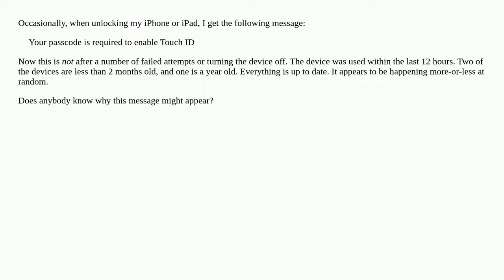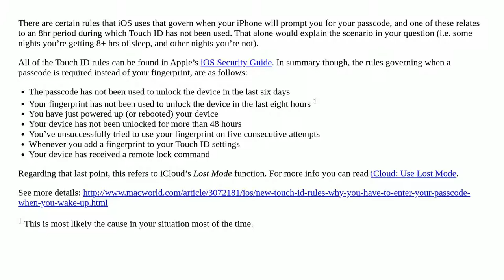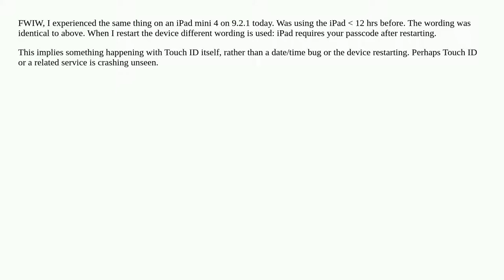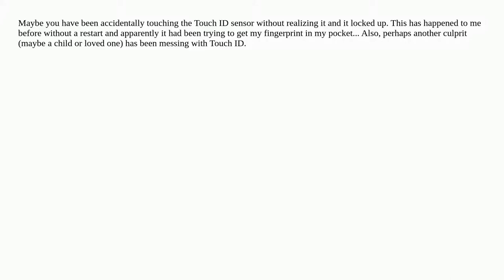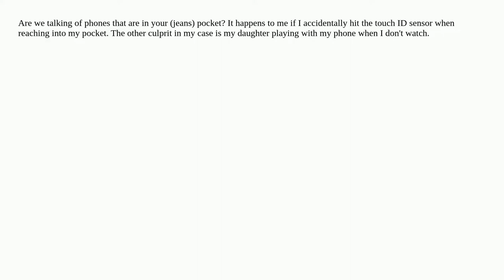iOS: Your passcode is required to enable Touch ID